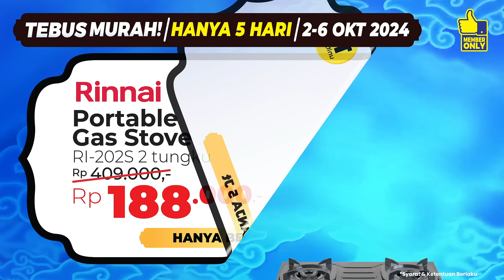🎉 Grand Opening Mitra10 Purwokerto! 🎉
Kabar gembira untuk warga Purwokerto yang mencari kebutuhan renovasi rumah dan perlengkapan rumah!

Belanja sekarang dan dapatkan hadiah langsung serta kesempatan untuk ikut Shopvaganza dengan hadiah utama tour ke Kanada! ✈️✨

Yuk, segera belanja di Mitra10 Purwokerto dan bawa pulang barang-barang terbaik! 🛒❤️ Hanya 5 hari! (2 - 6 Oktober 2024)

Alamat : Jl. Suparjo Rustam, Soekaraja Kulon (Dekat RS Orthopedi)